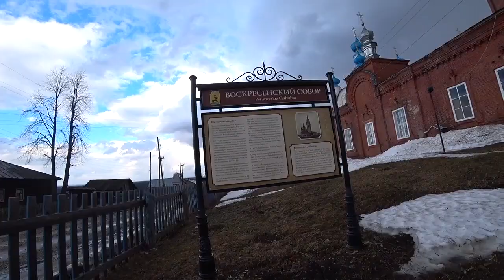Семейство Бахаревых исследует Чердынь!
Съездили на днях в Чердынь по-соседски, так сказать. Прошли по самым интересным местам, поели булок, разрядили все аккумуляторы и попали под два ливня.